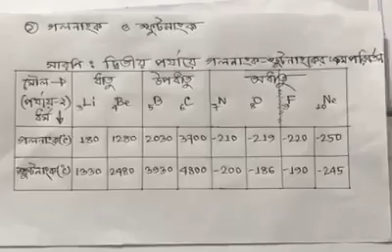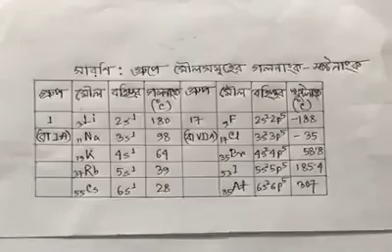Hsc একাদশ ও দ্বাদশ শ্রেণি, বিষয়- রসায়ন প্রথম পত্র, [অধ্যায়-৩] মৌলের পর্যাবৃত্ত ধর্ম ও রাসায়নিক বন্ধন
Chemistry First Paper

Subject-Hsc(BA,BBS,BSC),Degree,Hon’S & Master’s.